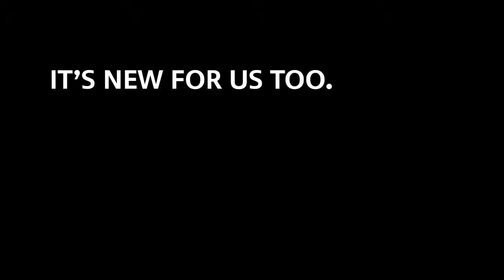THE NEW MINI 5 DOOR Sleepy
You're not dreaming. The New MINI 5-Door is real and road-ready.